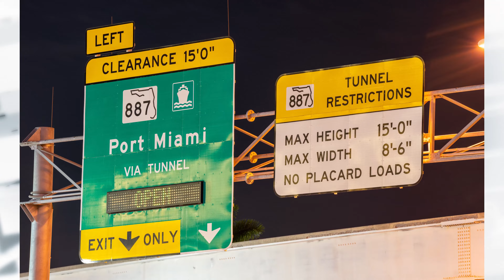2022 Engineering Honors: Ysela Llort